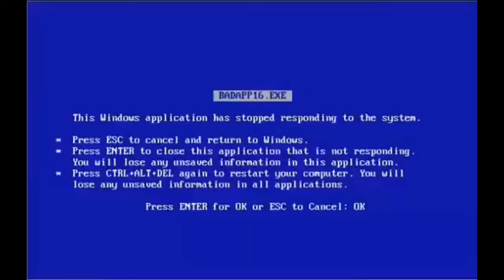Day R - Zoando e ajudando mendigos ( No Jogo! atenção, CONTÉM HUMOR NEGRO E SARCASMO) meme zoeira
Day R  Survival Premium, RPG Dicas Para Iniciantes/Novatos Gameplay meme zoeira

Olá amigos, Me chamo Marco. Este video eu gravei do nada expontaneamente enquanto jogava, de vez em quando eu jogo day r e passo dicas, se voce gosta do jogo, se inscreve ai e nós vamos compartilhar conhecimento do jogo .
Day r survival premium é um jogo mobile para android e ios porém eu utilizo o bluestacks para jogar. Este jogo é bem divertido, a sobrevivência é difícil . Mas como sou veterano no jogo, dou muitas dicas para iniciantes. Vamos nos divertir juntos, assiste o vídeo até o final S2

PRADOMARCO
PRADOMARCO_
PRADOMARCO_CN
Apocalipse

creditos : musica do começo,  Xuxa - Soco Bate (Popai Funk Remix)  -  canal do Popai, confere lá.